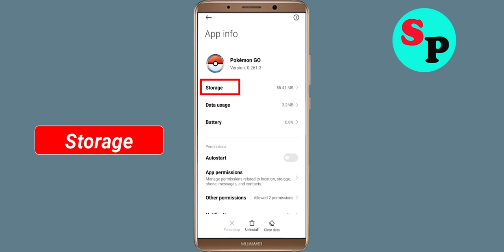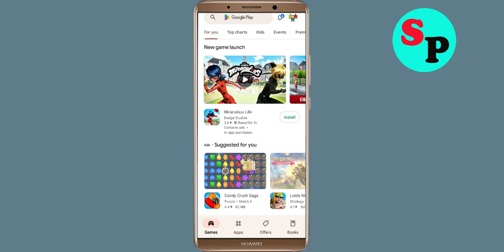How To Fix Pokémon go Keeps Crashing Problem Android & Ios - Pokémon go Crash Error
How To Fix Pokémon go Keeps Crashing Problem Android - Pokémon go Crash Error

Hello Friends today, In this video tutorial i will show you how to fix How To Fix Pokémon go Pokémon go, Fix Pokémon go Retry Problem Problem Android & Ios - Pokémon go Crash Issue. If you are facing same problem in your android mobile phone then it will help you to get rid of this problem.